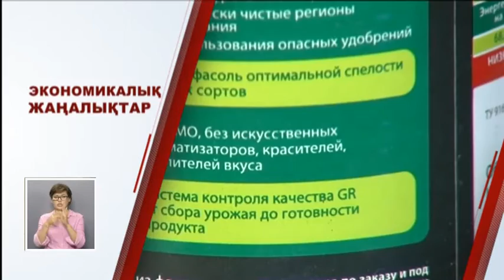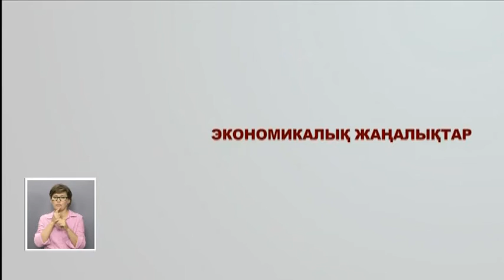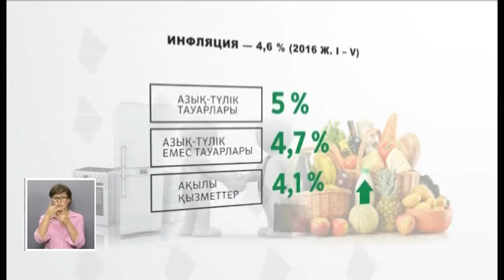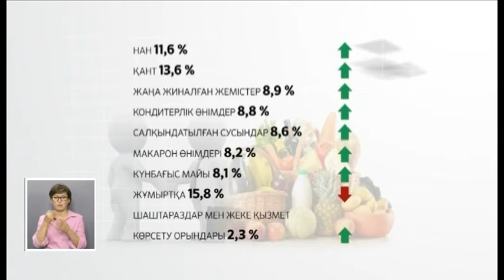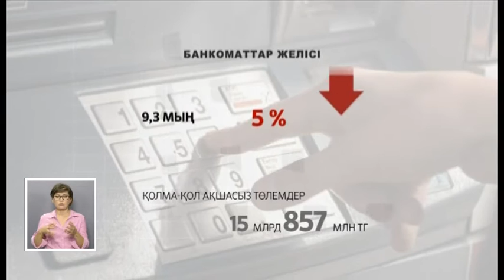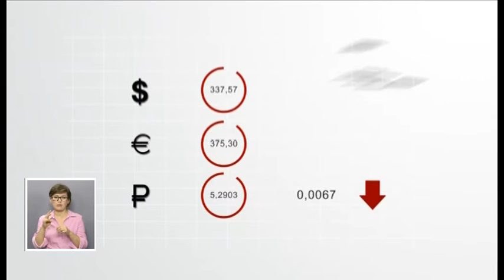Көлікті табиғи газбен жүргізу экономикалық тұрғыда тиімді ме? (04.07.16)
Алматы экологиясы маңызы басым әлеуметтік мәселелердің бірі. Экологиялық ахуалды жақсарту аясында автокөліктерді газ отынына көшіру де аса маңызды.